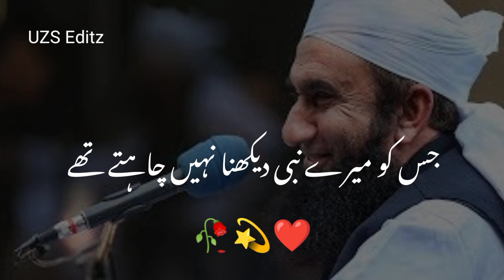Pory Ramadan mein by Molana Tariq Jameel Bayan 🥀 Tariq Jameel Whatsapp Status🥀 Islamic video